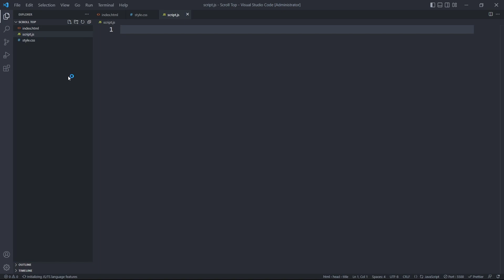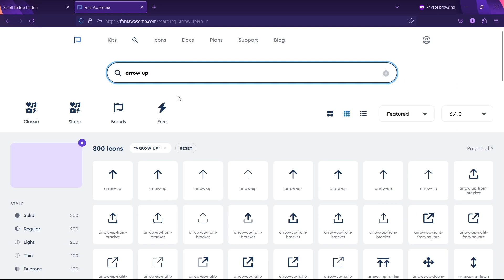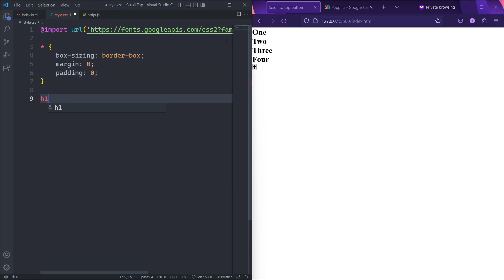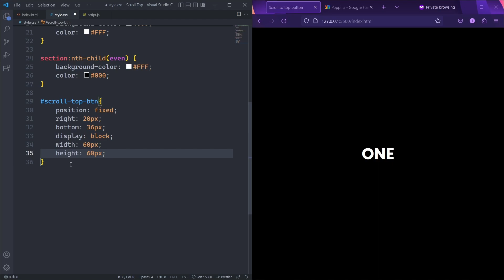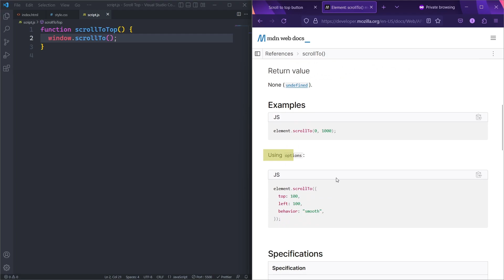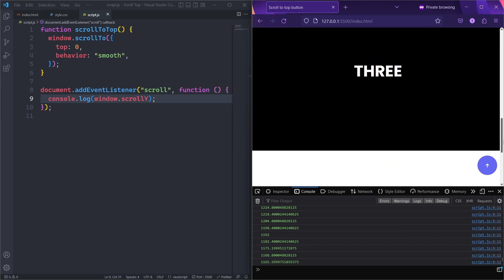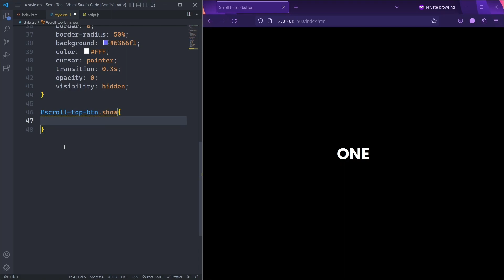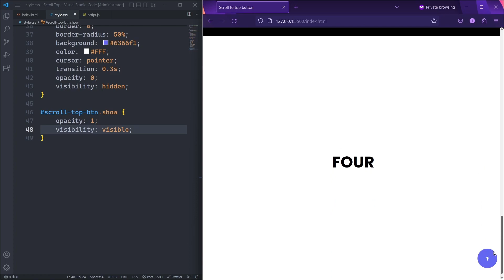Scroll to Top Button using CSS JavaScript | Back to top button using JavaScript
Are you tired of endlessly scrolling through long web pages? In this informative video, we'll teach you how to create a Scroll to Top button using CSS and JavaScript. By implementing this handy feature on your website, users will have a convenient way to swiftly navigate back to the top of the page with just a single click.

Join us as we guide you step-by-step through the process of adding a Back to Top button to your website. We'll explore the fundamentals of CSS and JavaScript, explaining how they work together to create a smooth scrolling experience. With our easy-to-follow instructions, even beginners can implement this feature effortlessly.